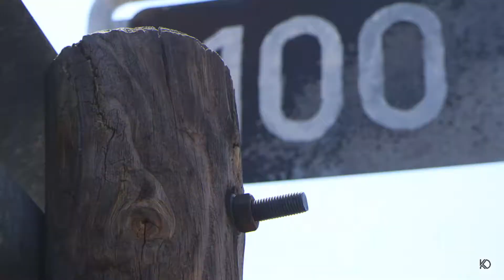HIMOINSA WELKOM 2